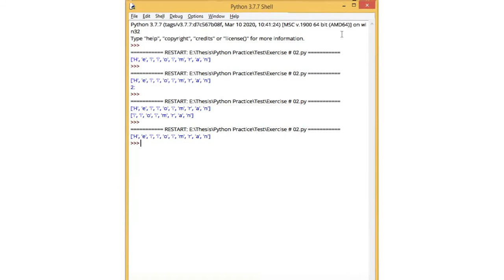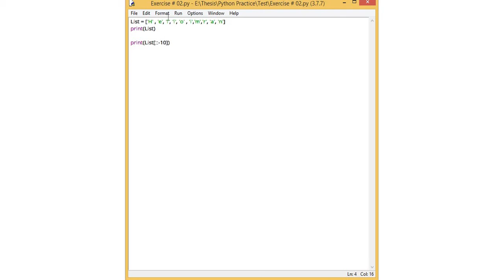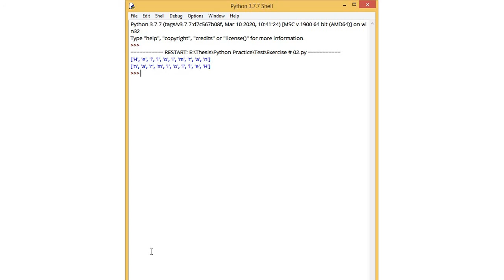Slicing in Python [UR] Module 2 Lecture 3 ZE - 208